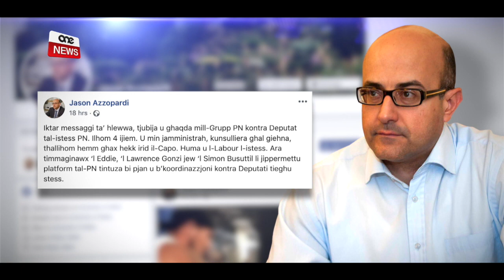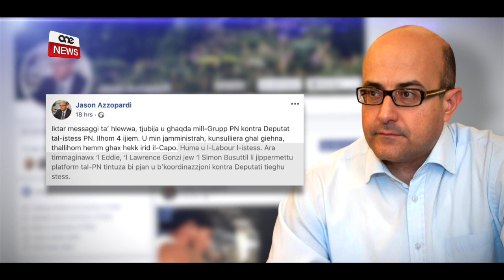TGĦAJJIR U KLIEM OXXEN LIL AZZOPARDI FUQ FACEBOOK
Il-gwerra bejn il-fazzjonijiet fil-Partit Nazzjonalista kompliet tiħrax fuq il-midja soċjali. Id-deputat Nazzjonalista u membru ewlieni tal-fazzjoni ta’ Simon Busuttil, Jason Azzopardi, kixef sensiela ta’ messaġġi, f’xi drabi anke oxxeni, kontrih. Dawn inkitbu minn partitarji ta’ Delia fi grupp sigriet Nazzjonalista fuq Facebook amministrat minn kunsilliera li skont Azzopardi, għandhom il-barka tal-Kap.